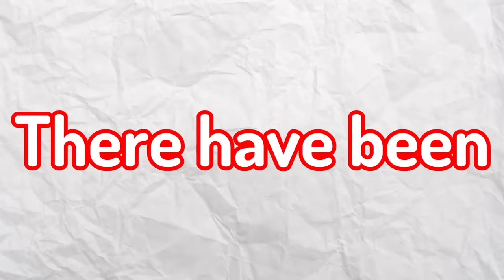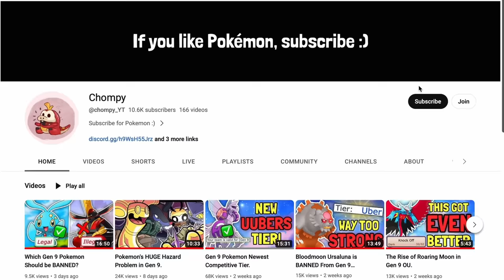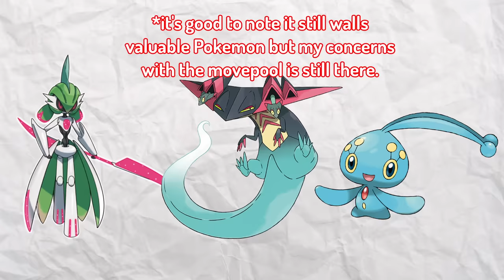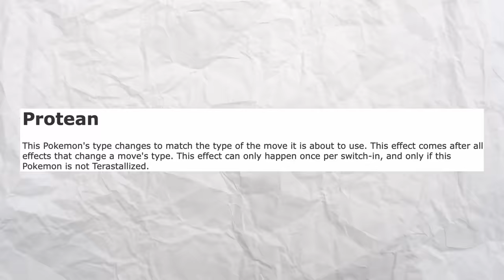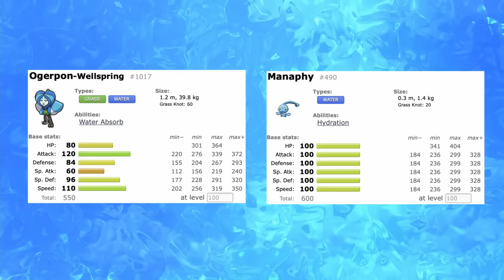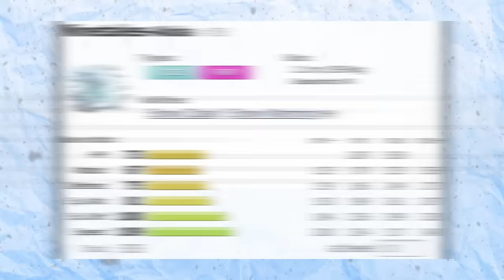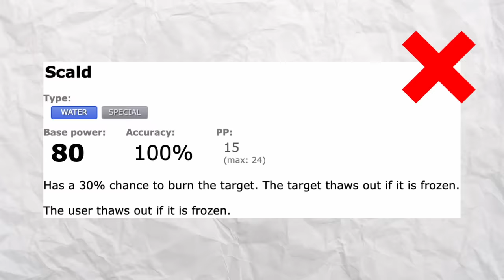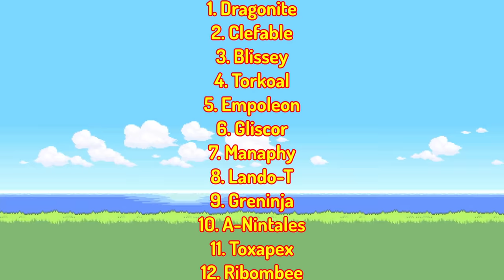How These Pokemon DEFIED Power Creep.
Competitive Pokemon

With the release of the Teal Mask DLC for the Pokemon Scarlet & Violet games, power creep more so than ever before has been taking over competitive Pokemon. A lot of older generation Pokemon have not survived to tell the tale of the OU metgame however, these 12 Pokemon in today's list have.

Editor:
Me lol

Gen 9 OU

music from @VanilluxePavilion @GlitchxCity @Mewmore

Make sure to comment the secret emoji at the end of the video :)!